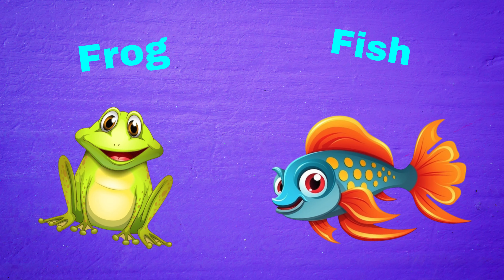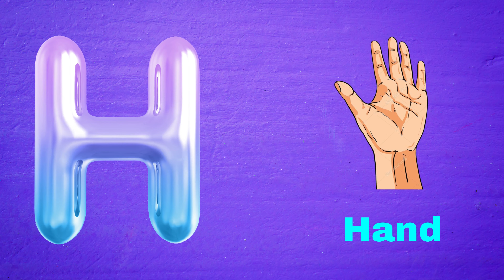ABC Phonic Song - Toddler Learning Video Songs, A for Apple, Nursery Rhymes, Alphabet Song for kids